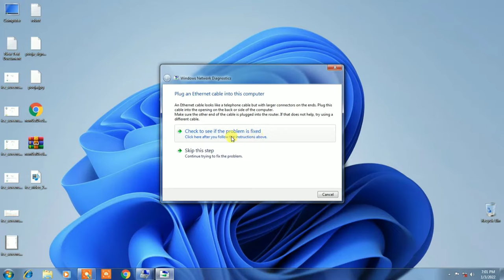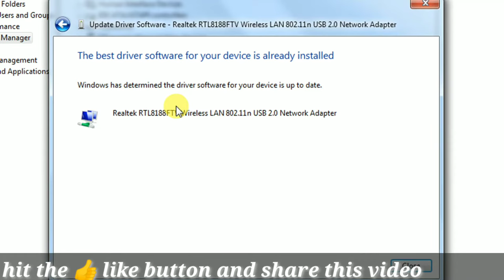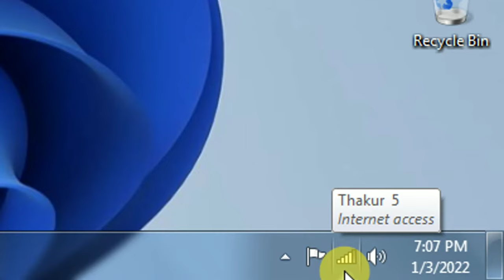802 11n mini wifi adapter not show | wifi adapter for pc not working || usb wifi for pc not working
usb wifi adapter for desktop not working
usb wifi adapter for pc problem

Dosto Maine is video main bataya hai ki aap apne computer main wifi mini usb adapter not working ki problem ko kaise fix [thik] kar sakte hai

Ant Esports HD RGB LED Gaming Headset
My Phone vivo v11 pro
Canon EOS 1500D 24.1 Digital SLR Camera
Photron STEDY PRO 550 Tripod
mic Noise Cancellation Clip Collar Mic for YouTube Video
green screen 8 x12 FT chromakey Studio Photography